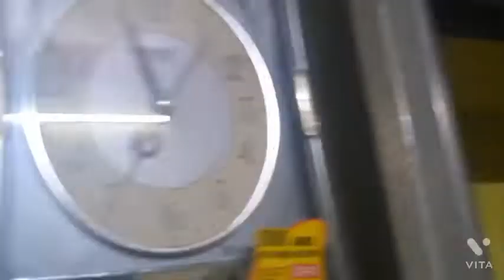Dhno Aaj legendar lagne lgi (Lucky Joshi the Pride of tokar)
@lakshit2007. Instagram follow